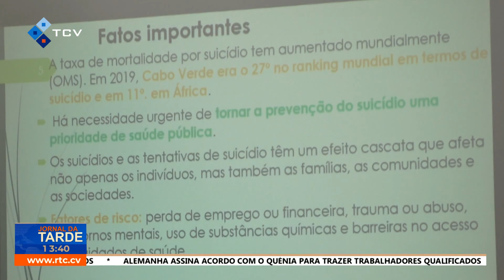Polícia Nacional promove palestra sobre prevenção do suicídio para agentes e famílias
Comando Regional da Polícia Nacional promove  palestra sobre prevenção do suicídio envolvendo agentes da PN e seus familiares
RTC Online. Aqui, você está em Cabo Verde!